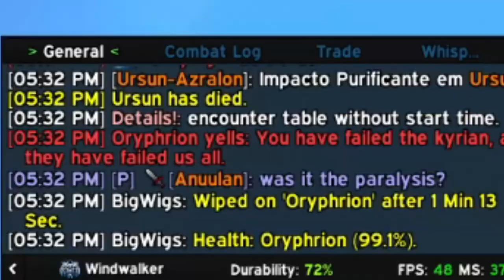The Pug Experience Episode 1: So much to do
shout outs to Preach and Naesam for doing this already and giving me motivation to do it myself. (I'll link them below, though i assume if you found this you probably know who they are)